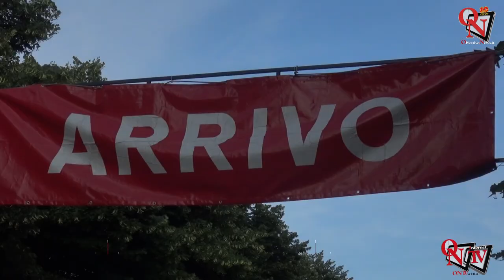RIVAROLO CANAVESE - Giovani ciclisti protagonisti… sotto le stelle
Il ciclismo giovanile è stato protagonista a due passi dal centro storico di Rivarolo Canavese, in occasione dello speciale appuntamento che è andato in scena nella serata di giovedì 13 luglio 2023.
A tenere banco è stata l'edizione 2023 della corsa denominata “In giro sotto le stelle”, manifestazione tipo pista che si è svolta lungo le strade della cittadina altocanavesana e che ha visto impegnati gli appartenenti alle categorie Esordienti, Allievi e Juniores.